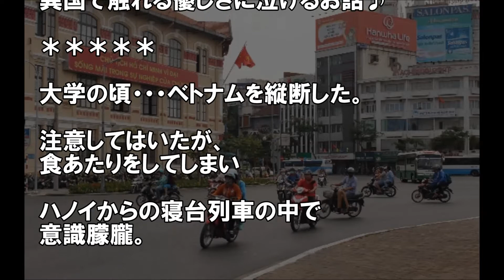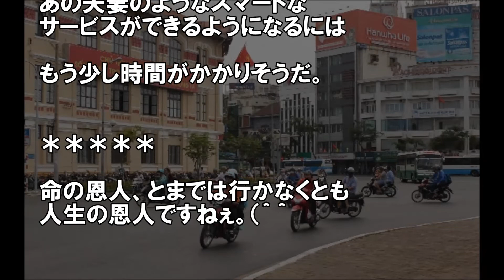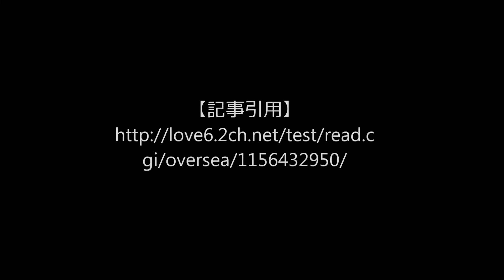外国人の和む話】ベトナム旅行中の危機を救ったホテルマンの優しさ。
外国人の和む話 ベトナム旅行中の危機を救ってくれたのは現地のホテルマン。その優しさが彼に与えたものは大きかったようです･･･

▼海外の反応　関連のおススメ動画▼
外国人の日本好きep】アメリカ人留学生が「日本映画はつまらない」というので、鑑賞会をすることになった…【日本大好き外国人】

日本食と外国人】 うちの会社にいるアメリカ人は唯一、白いご飯が理解できないと言っていた。 【日本大好き外国人】

外国人ほっこりする話】ルーマニア人とBBQをしたら大変なことになった…

【日本大好き外国人】他国が見捨てる中　日本だけはベトナムホーチミンに空港を・・・【日本ダイスキネ！】

【引用】
フリーBGM DOVA-SYNDROME